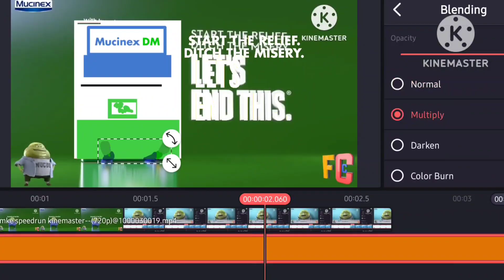Mucinex DM Logo Remake (SCLHP666 Version) Speedrun